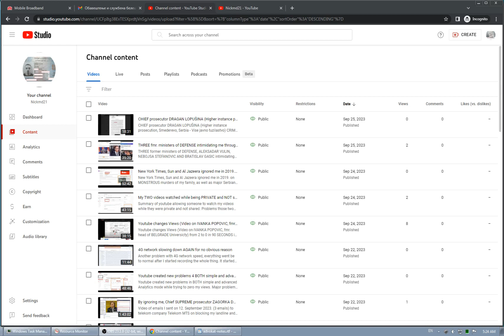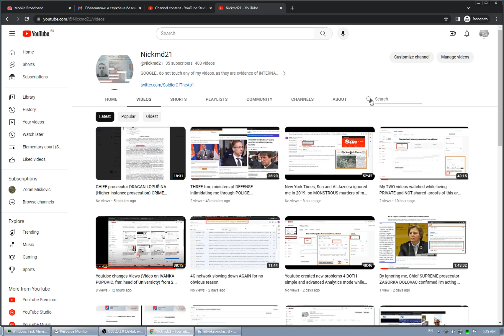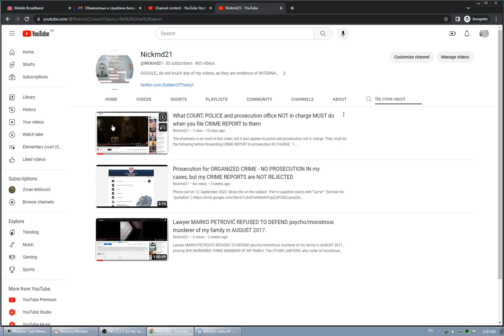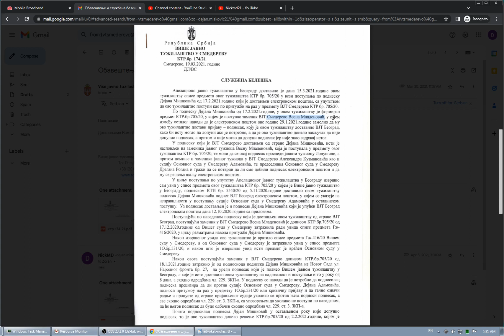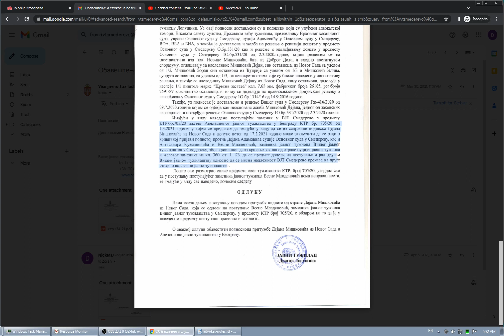CHIEF prosecutor DRAGAN LOPUŠINA admits prosecutor VESNA MLADENOVIC broke the law, but does nothing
CHIEF prosecutor DRAGAN LOPUŠINA admits prosecutor VESNA MLADENOVIC broke the law, but does nothing, concluding everything was according to the law.